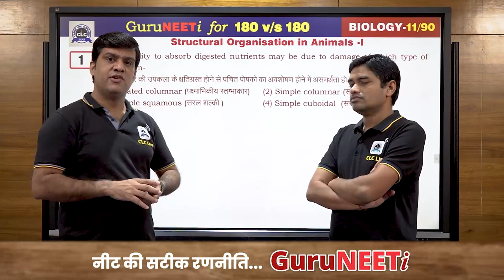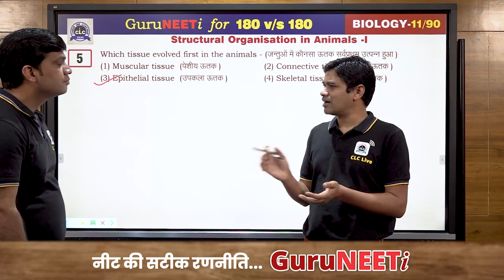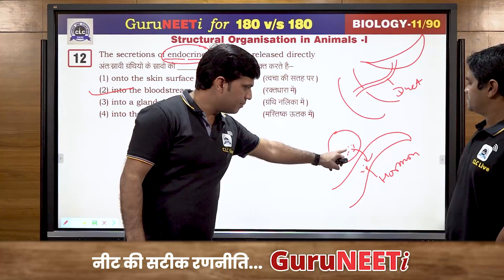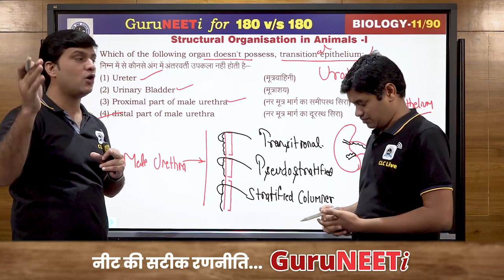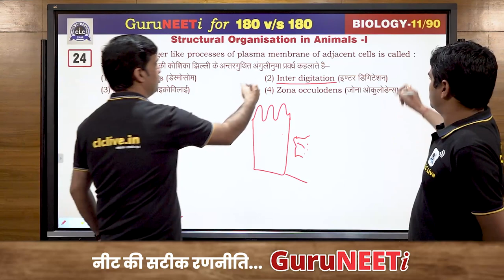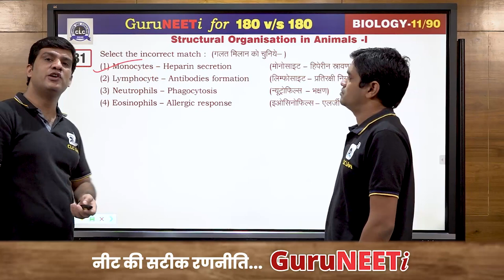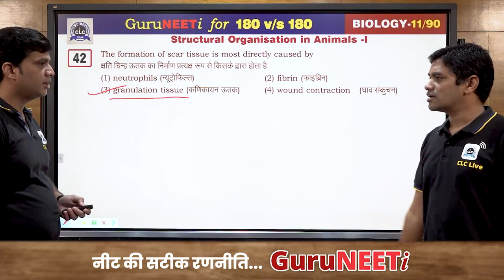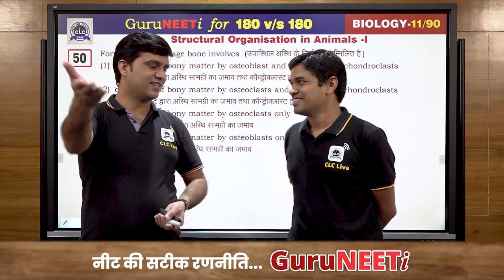11/90 Structural Organisation in Animals - I || Biology || GuruNEETi || 180vs180 || CLC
11/90 Structural Organisation in Animals - I (Biology)